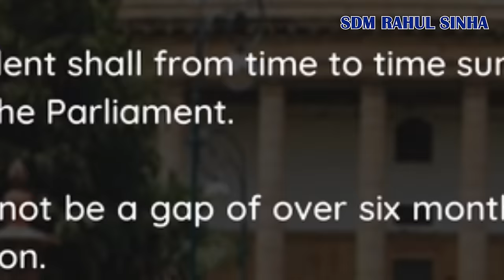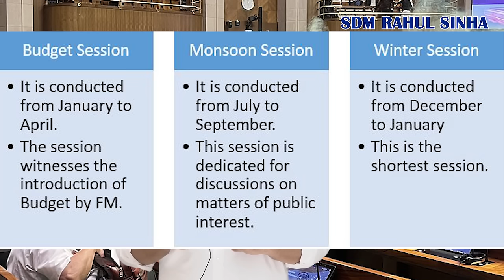Why 141 Member of Parliament suspended | 141 सांसद निलंबित | Parliament Attack | SDM Rahul Sinha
BPSC Batch details

🔥3rd. Batch For सामान्‍य अध्‍ययन (𝐆𝐒) 3rd 𝐅𝐨𝐮𝐧𝐝𝐚𝐭𝐢𝐨𝐧 𝐁𝐚𝐭𝐜𝐡 (𝐏𝐓+𝐌𝐀𝐈𝐍𝐒) | For UPSC | BPSC | UPPSC | All State PCS

🔥3rd. Batch For 𝗕𝗣𝗦𝗖|सामान्‍य अध्‍ययन (𝗚𝗦)|𝗙𝗼𝘂𝗻𝗱𝗮𝘁𝗶𝗼𝗻 𝗕𝗮𝘁𝗰𝗵 (𝗣𝗧+𝗠𝗔𝗜𝗡𝗦)